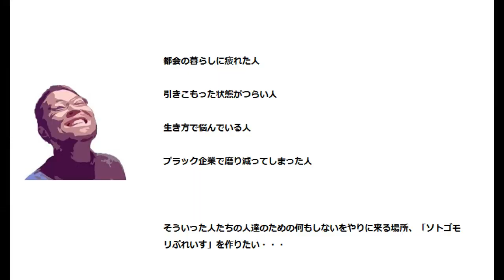【田舎に５０万で買った空き家リフォーム】田舎特有の納屋の浸水をどうにかする